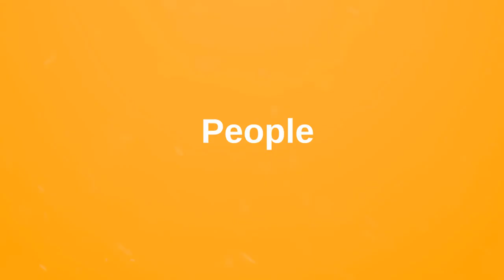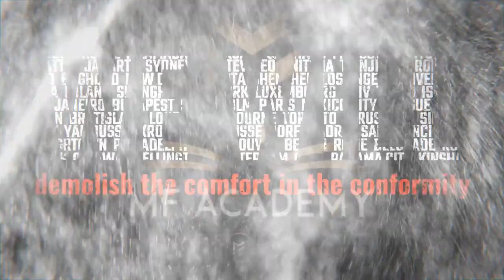MattChatLive with the Incredible Isaac from Mashman Ventures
Meet Isaac Mashman from Mashman Ventures as he shares some of his past, his heart, and his heart for you!! Visit his profile and company page on Linkedin
for more details and connect with Isaac

Join Matt Crump every Wednesday at 5 pm est as he shares real business, real people, and real change available for you with every guest and episode. You’ll learn about a fantastic person, business, and ways you can benefit from hearing what they have to share as well as other information and details each week on MattChatLive. Business. People. Connected.

and we’ll get back to you soon!!

If you’d like information about Matt’s published book called GodsGotThis and learn about the work we are doing and you can also be a part of around the world please